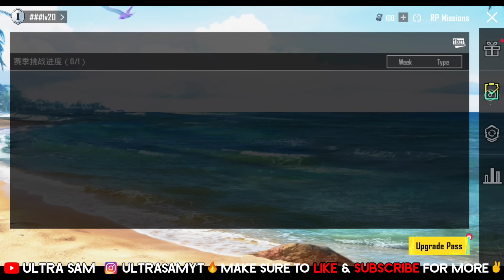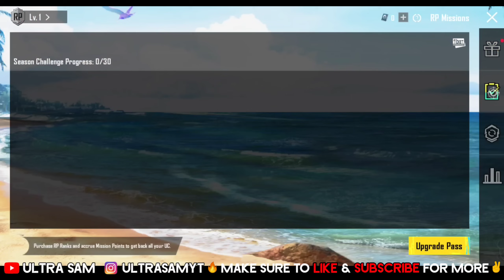A2 ROYAL PASS ALL SEASON CHALLENGE MISSION EXPLAINED 🔥 C5S13 SEASON CHALLENGE MISSION PUBG & BGMI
SEASON C5S13 A2 ROYAL PASS ALL SEASON CHALLENGE MISSION EXPLAINED PUBG & BGMI

►Topics Covered In this Video :
1. swim 3000 meters in classic mode
2. eliminate 5 players while running in classic mode
3. use 5 dragon ball characters and play a match with each of them
4. jump and land on a roof in erangle or livik 10 times
5. a2 season challenge mission